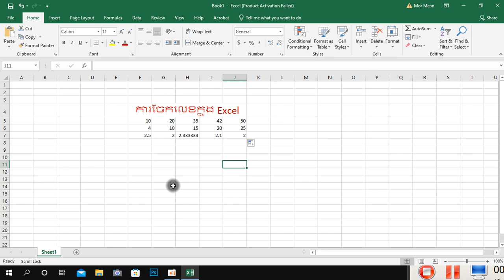របៀបចែកលេខក្នុង​ វគ្គ​​​ EXcel ងាយៗ